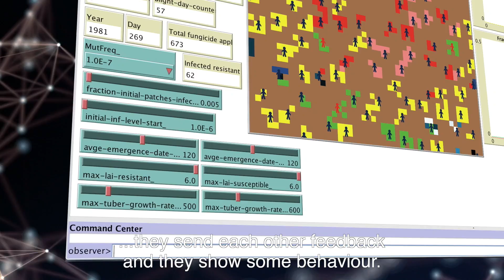Complex Adaptive Systems introduction video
Policy making aims at controlling system behaviour. However, society consists of Complex Adaptive Systems that cannot be centrally controlled. They are populated by independent heterogeneous actors that self-organize. This process involves feedbacks and social contagion. This leads to both steady states and tipping points in system behaviour, that could be either desirable or unwanted. Agent-based modelling adds a multi-level perspective. It can unravel the links between human social behaviour and resilience of desirable system-level behaviour. Wageningen has expertise on agent based modelling across all its knowledge units, bundled in Silico research centre.